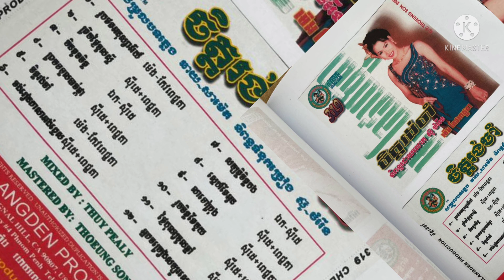២.ត្រឹមថ្ងៃចូលស្ដី ច្រៀង.ឯក សុីដេ+ម៉េង កែវពេជ្ជតា ផលិតកម្ម.ឆ្លងដែន CHLANGDEN Production CD VOL 319